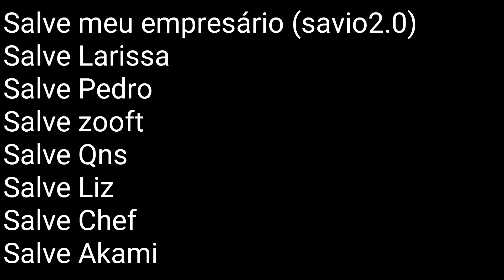Block Strike - GKS vs GBC | clã war!☠️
➻ My settings✓

Sensibilidade[X]: 13%
Sensibilidade[Y]: 8%
Objetivo de sensibilidade: 100%
Aceleração: 0%
Mira[Tamanho]:8
Fosso:0
Espessura: 2
Alfa:1.00

Clã: BiG
Nick: - Savio *
Level:135